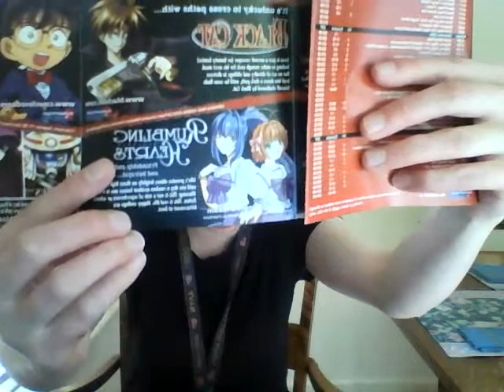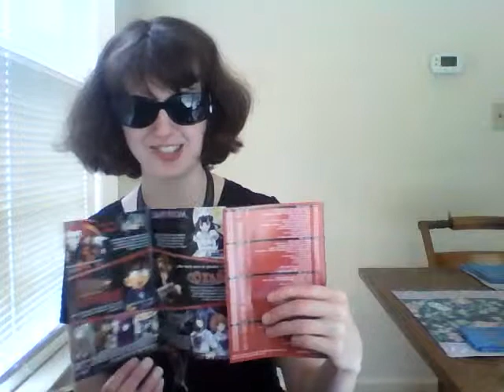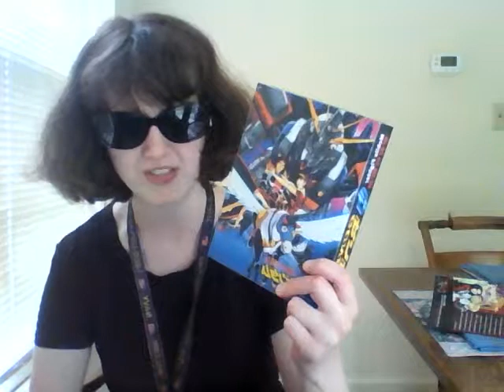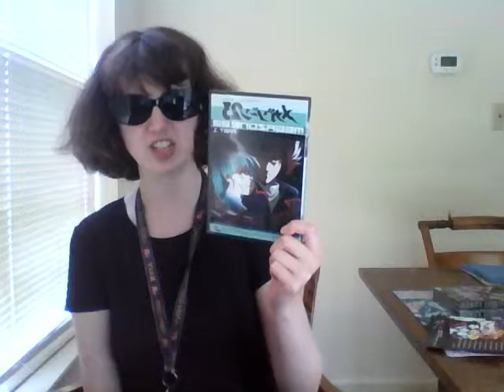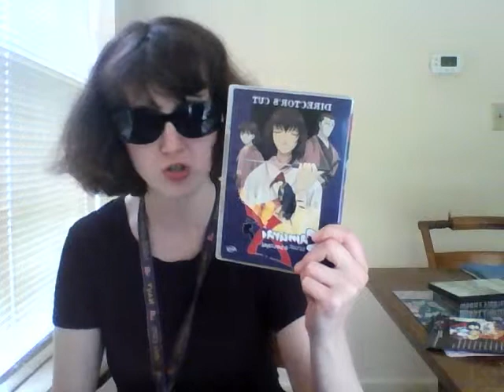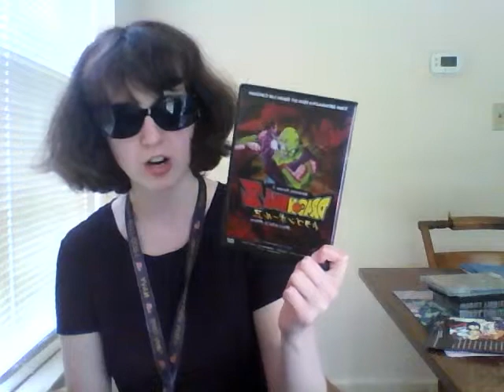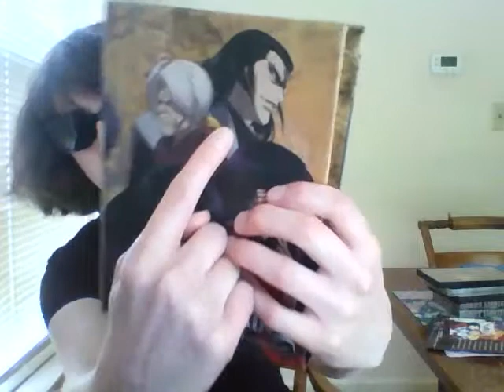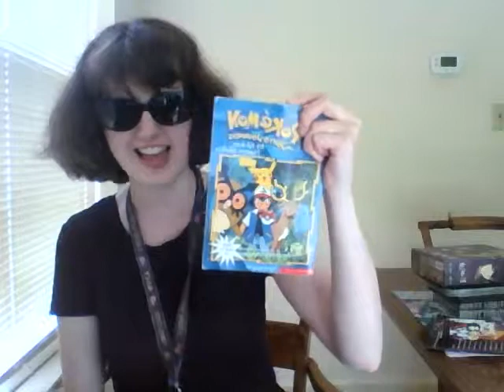Top 10 most oh heck no moments in anime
Hi everybody! It's that time again for a other top 10 list that nobody has never done before. And this list will be some what different but some what of a same list at the same time. And also my hardest list that I have done so far. For this list is all about my top 10 most oh heck no moments in anime.

And to cut this short my new list is going to be way more serious than my top 10 most oh heck no moments in movies. Without any funny moments in there.  So please enjoy this list.

From your favorites anime movie ova, or a tv show like Dragonball Z, G Gundam, Perfect Blue, Pokémon, Princess Mononoke, and More.